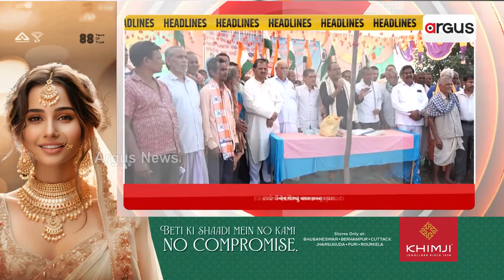Headlines @ 7 Pm || 13 March 2024 || Argus News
+ ମେଣ୍ଟ: ଆଜି ଚୂଡ଼ାନ୍ତ ନିଷ୍ପତ୍ତି !
+ ବିନା ହିସାବରେ ମାଳ ମାଳ ଯୋଜନା
+ ଗରିବଙ୍କ ପାଇଁ ମୋଦି ଗ୍ୟାରେଣ୍ଟି